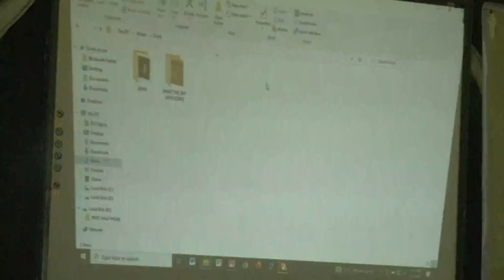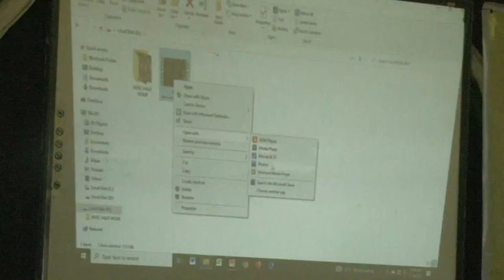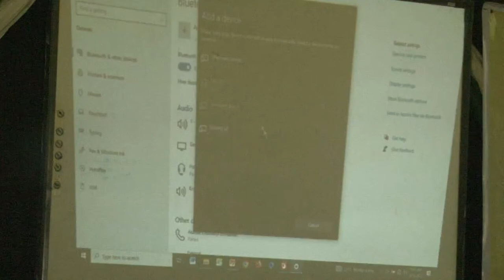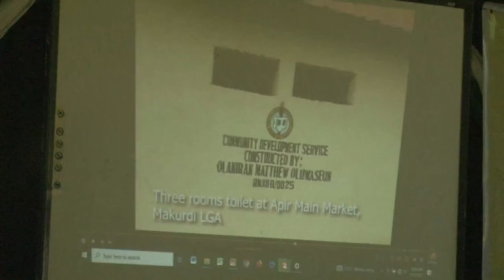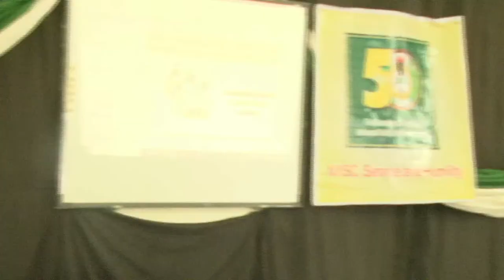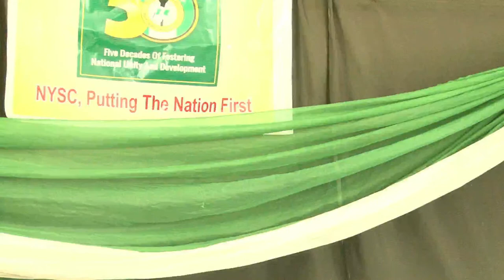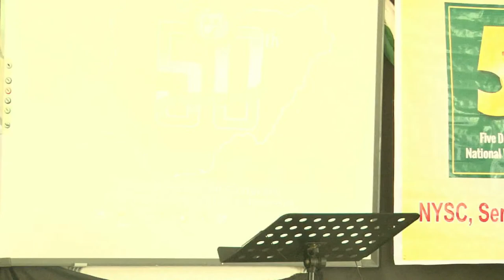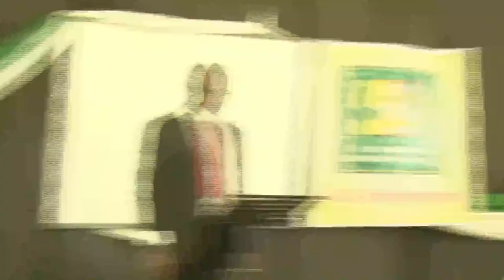NYSC @ 50 BENUE STATE PUBLIC LECTURE#NYSC@50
NYSC @ 50 BENUE STATE PUBLIC LECTURE